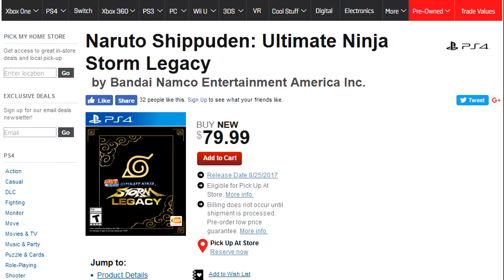Is The Naruto Ultimate Ninja Storm Legacy Worth it?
Is The Naruto Ultimate Ninja Storm Legacy Worth it? The Naruto Ultimate Ninja Storm Legacy is listed on Gamestop for $79.99, basically making each title in the storm legacy $19.99 per game. Let me know what you gusy think about the Naruto Ultimate Ninja Storm legacy and if you will be picking it up. BTW, the Naruto Ultimate Ninja Storm trilogy is NOT listed on Gamestop, which worries me.

【PSN ID】Eljosbertox360